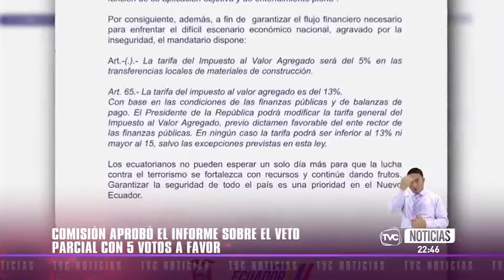Comisión aprobó el informe sobre el veto parcial con 5 votos a favor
El informe no vinculante se conocerá en el pleno el viernes 9 de febrero, según lo anunció el presidente de la Asamblea, Henry Kronfle.

Con cinco votos a favor, la Comisión de Desarrollo Económico de la Asamblea Nacional recomendó al pleno de la Asamblea Nacional ratificarse en la negativa que dio al incremento del impuesto al valor agregado (IV